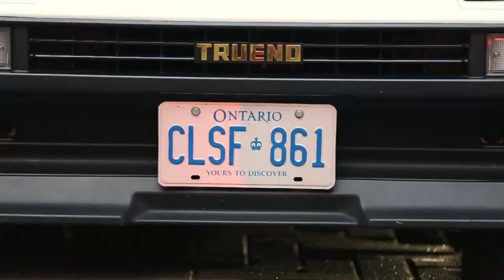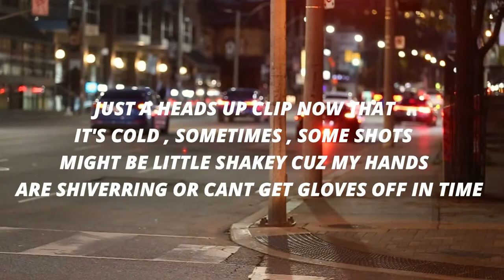CRAZY RARE 1 OF 4 BENTLEY GT3R, *INITIAL-D* TOYOTA AE 86 DRIFT CAR , & A MEGA ASTON MARTIN DUO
supercars drifting superleggera PLEASE, LIKE, SHARE, & SUBSCRIBE CUZ WHO NEEDS SEMA with 1 of the craziest mix's of cars / supercars filmed on the channel this year, including a first on the channel 1 of 4 in Canada , 300 in the world Bentley GT3R , 1 of the all time Drift Legends the Toyota AE 86 made famous by Initial-D, a beautifully spec'd 2021 McLaren GT , a crazy Aston Martin Combo & a little Alu 63 + Vorsteiner Buld at the end LINKS TO ALL INSTAGRAMS BELOW